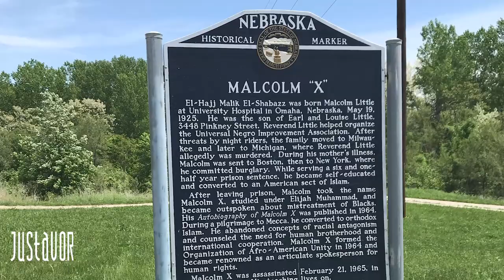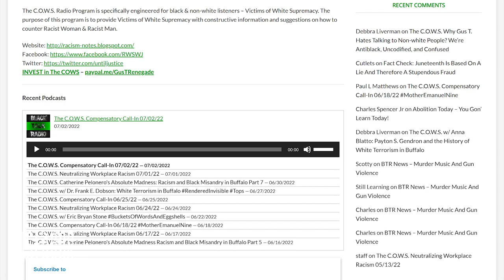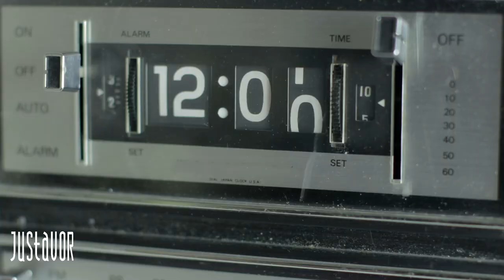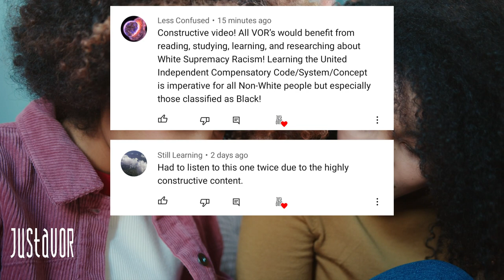Interview with Dr. Terri Crawford on Malcolm X Day in Omaha, Nebraska | JustaVOR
Justavor is an attempted counter-racist bringing forth what is hopefully constructive information about the system of white supremacy (racism); what it is and how it works in an effort to replace white supremacy with a system of justice.

*These videos are intended for educational use*
***This content is for Victims of Racism (White supremacy)***

**This content is NOT about hating anyone. Hatred takes valuable energy that can be used toward understanding and solving the problem of the System of White Supremacy (Racism) through codified thought, speech, and behavior.